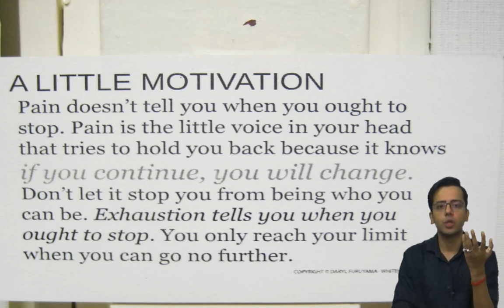Result day - We can still make it!!!!